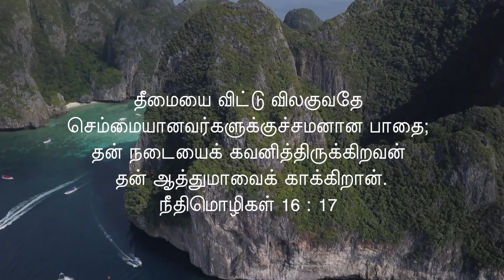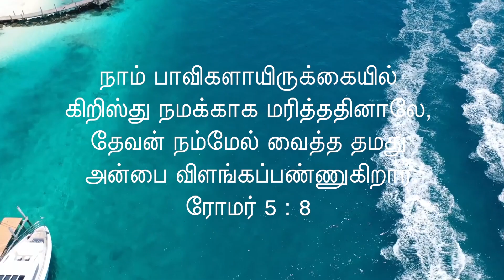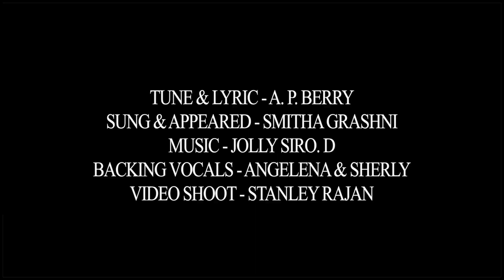A.P. Berry | New Tamil Christian Song | Smitha Grashni | மாவிருள் போக்கும்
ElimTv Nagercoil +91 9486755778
புதிய தமிழ் கிறிஸ்தவ பாடல்
Lyric & Tune : Mr.A.P. Berry
Sung & Appeared : Mrs.Smitha Grashni
Orchestration, Mixed & Mastered @jolly media works : D.Jolly Siro
Videography : Stanley Rajan
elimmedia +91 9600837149